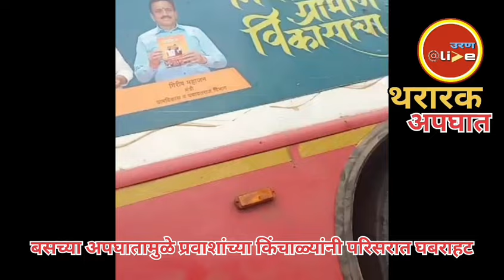दरीत कोसळली महिलांची बस ??. माणगावनजीक एसटी बसचा अपघात, महिलांच्या किंचाळ्यांनी परिसरात घबराहट ...